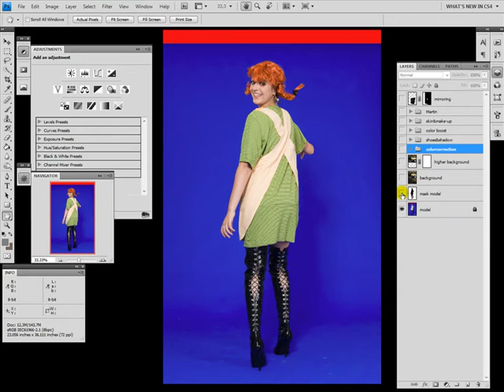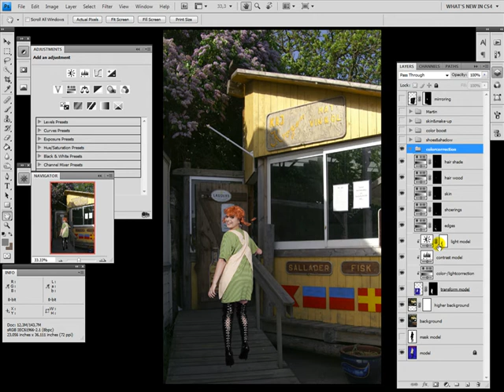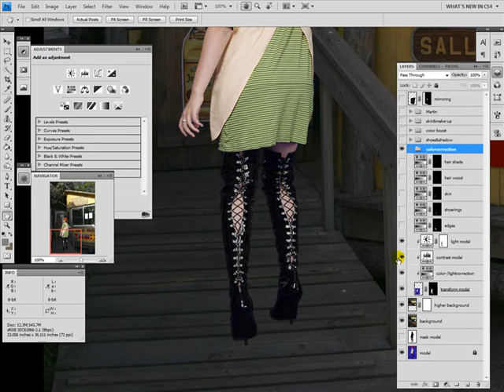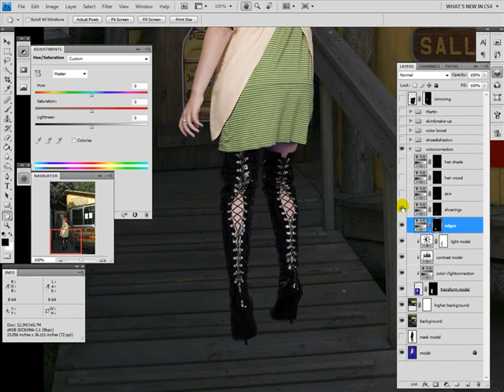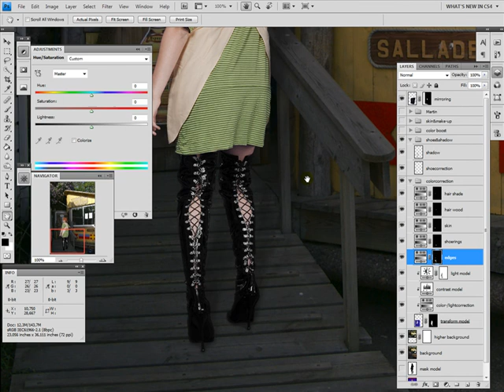colorcorrection for changing a background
Here I explain why people have problems after changing a background, the result is not realistic.